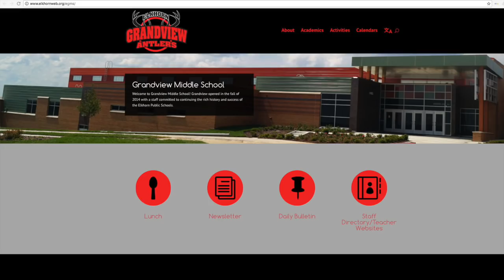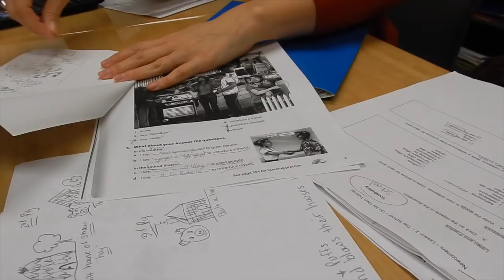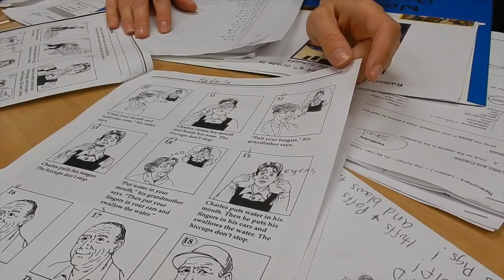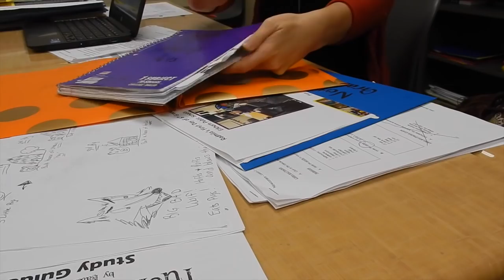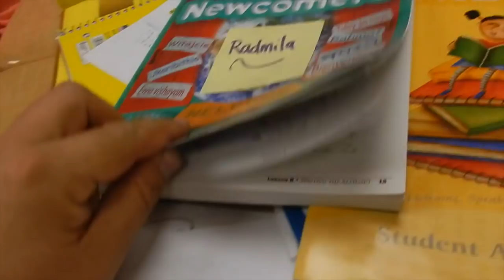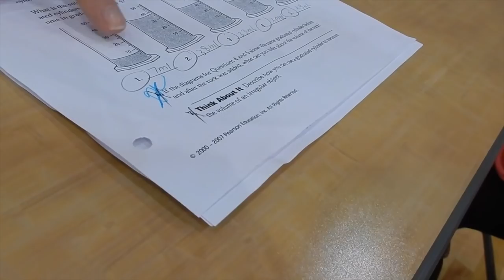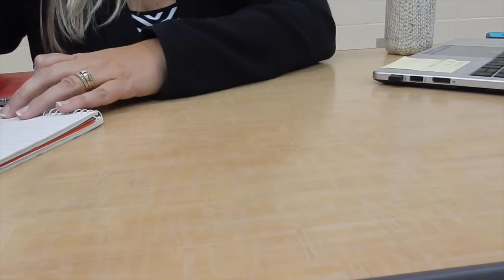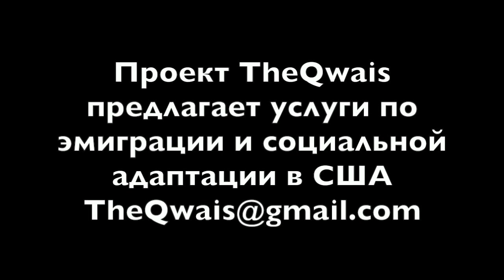ДЕНЬ ОТКРЫТЫХ ДВЕРЕЙ В АМЕРИКАНСКОЙ ШКОЛЕ Elkhorn Grandview Middle Schlool